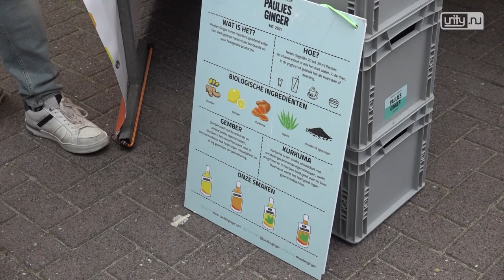Rudo! op de markt in Oegstgeest aflevering 5